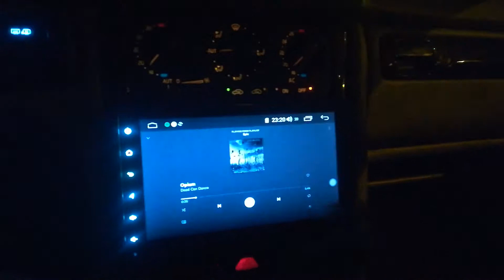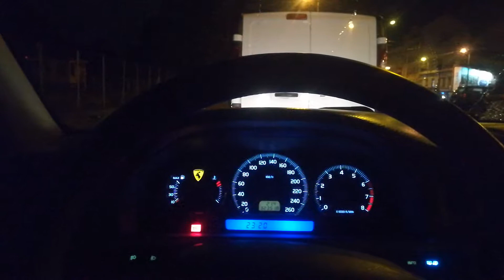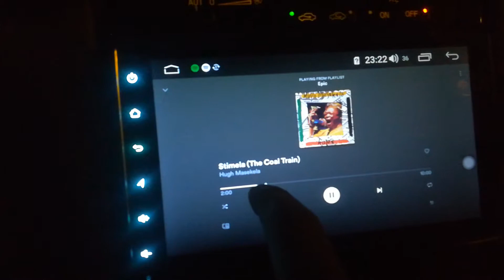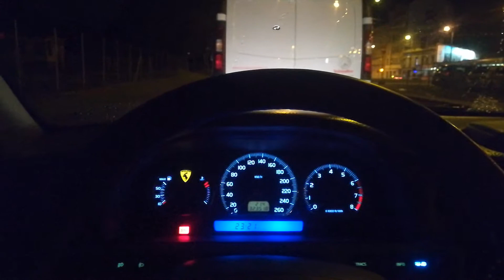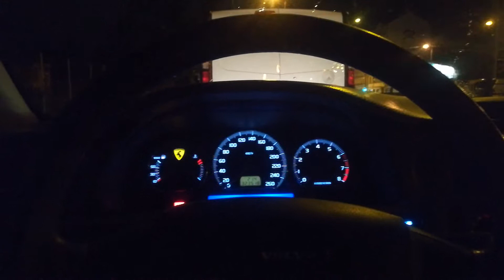Dead Can Dance Opium and Stimela Hugh Masakela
Two test songs on Volvo factory stereo Dynaudio and modified Joying intel HU